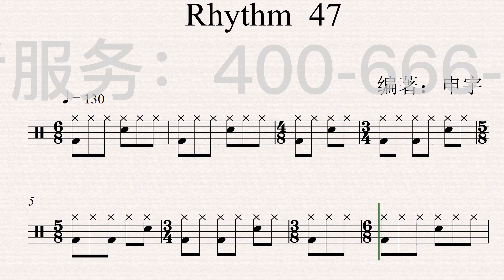《Rhythm 47》（Drum&Bass）Free Dynamic Drum Score